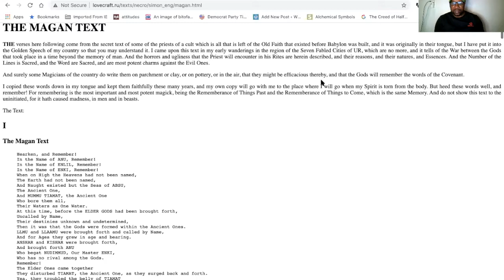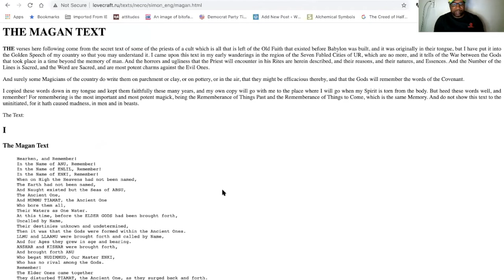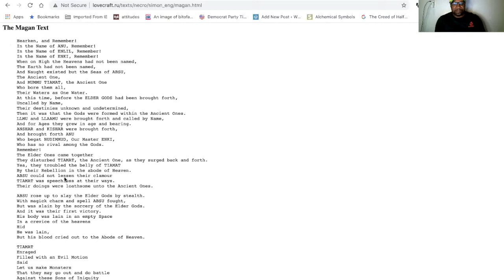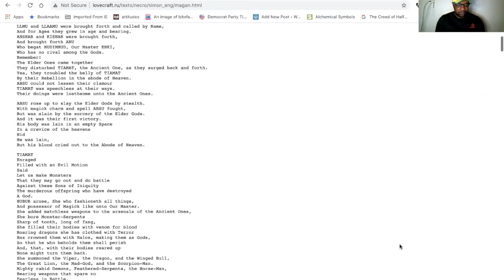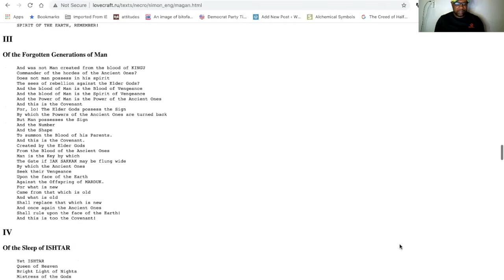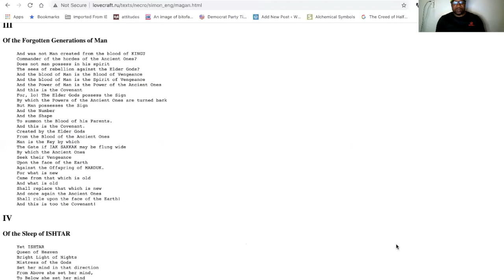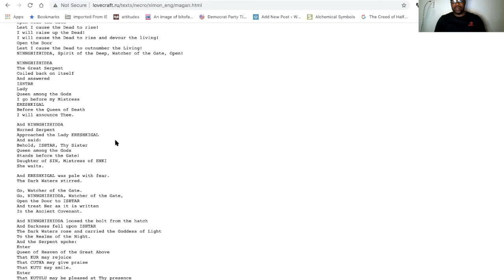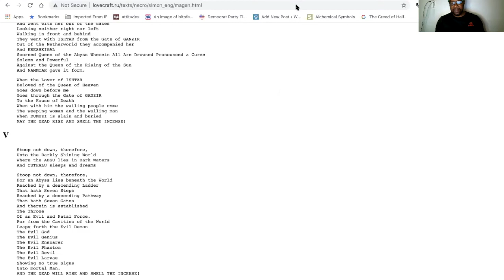Simon Necronomicon Lesson 16: The Magan Text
Warlock Asylum (Messiah'el Bey)  shares some insights about the Magan Text, appearing in the Necronomicon by Simon.